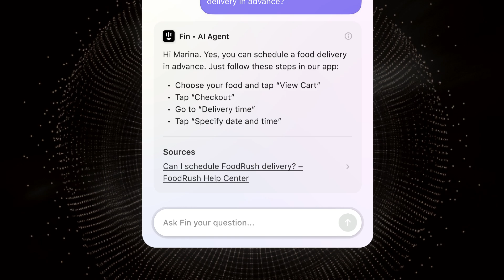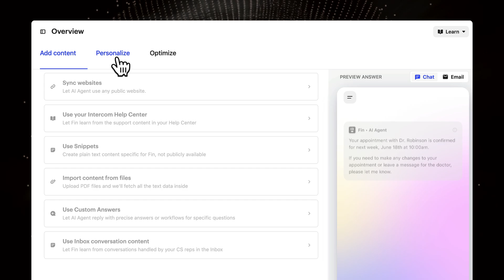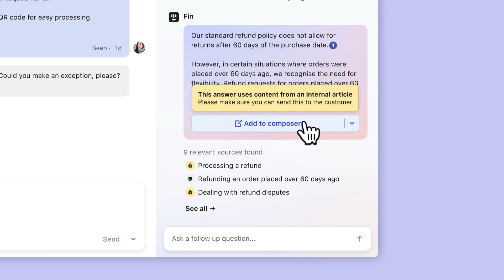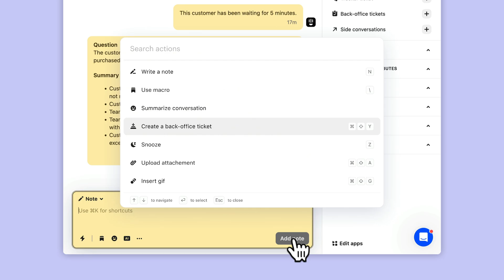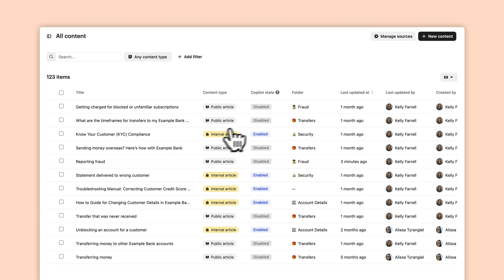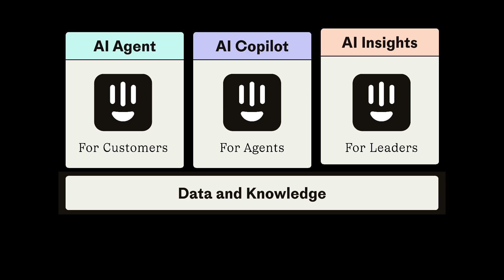AI-first customer service with Intercom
Intercom is the only complete AI-first customer service platform.

AI-first is a totally new way to deliver customer service. The entire Intercom platform is powered by AI—so customers get instant support with an AI Agent, teams get instant answers with an AI Copilot, and support leaders get instant AI Insights.

All to help you provide best-in-class customer experiences.

Intercom is the next-generation customer service platform, built for an AI-first world.

00:00 Introduction
00:25 For customers: AI Agent (Fin 2)
01:40 Omnichannel & Phone
02:03 For teams: AI Copilot
03:02 Tickets
03:34 Automated workflows
04:03 For leaders: AI Insights
04:45 Recap